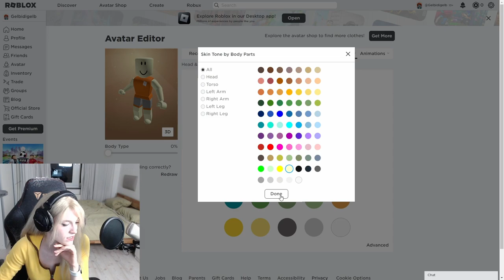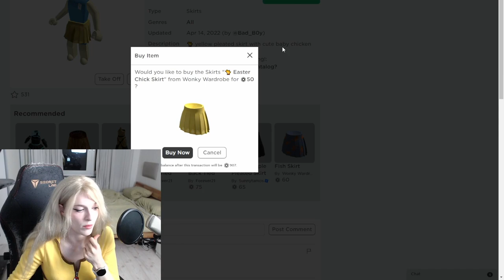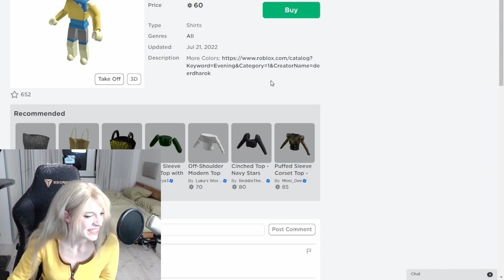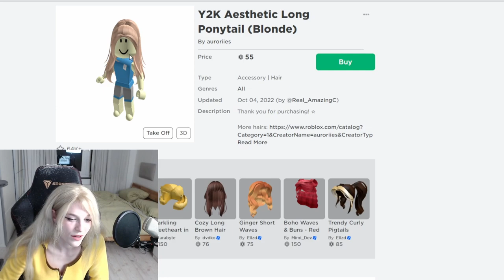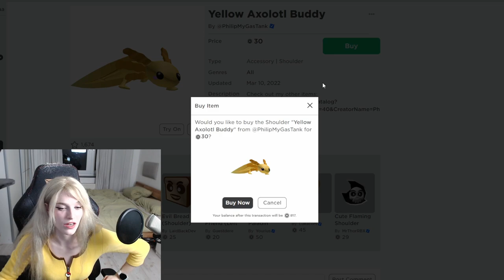NUR GELB für den NEUEN ROBLOX ACCOUNT!🍋⭐ Roblox mit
🔥 Social Medias 🔥

🔊 HINTERGRUND MUSIK 🔊